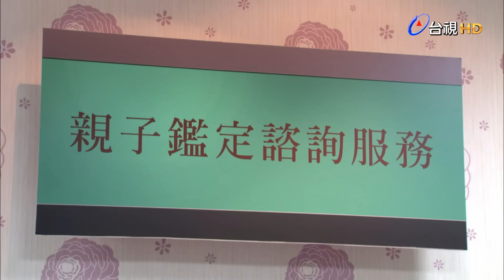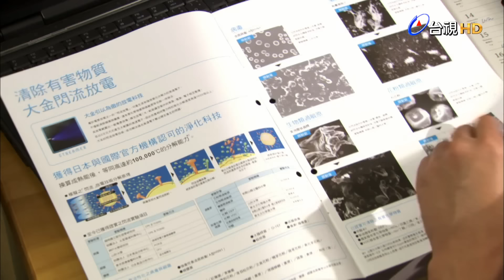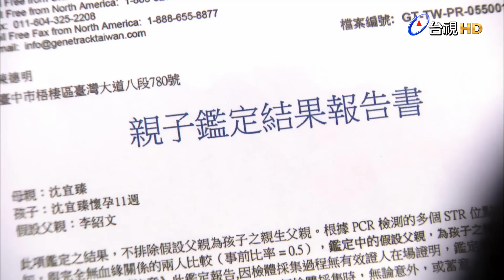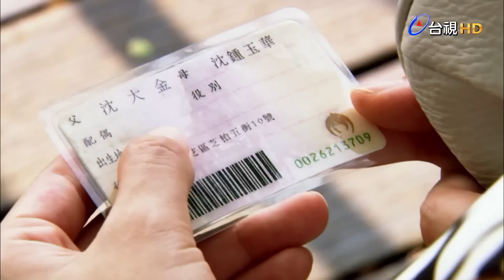Secretos del diario EP25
Casada desde hace siete años, Jenny Shen siempre ha intentado ser una buena esposa.
Vive una vida aparentemente maravillosa con su esposo, Vincent Lee.

Ya que existe poca comunicación entre ellos, Jenny Shen se sumerge en las páginas de
su diario, mientras esperan la llegada de su bebé, quien creen que podrá enmendar
los problemas de su relación. Al mismo tiempo, Jenny Shen siente que su vida no
tiene sentido, y se pregunta si haberse casado y haber abandonado su carrera y su
identidad fueron las decisiones  correctas.

Justo cuando se siente desconcertada por todo este caos emocional, Jenny Shen conoce
a Sean Chou, un hombre completamente diferente a su esposo. El romance entre ambos
es descubierto rápidamente por Vincent Lee, quien se niega a permanecer indiferente.

“Secretos del diario” es mucho más que una historia de amor; es una telenovela que
nos presenta la realidad de la vida y el matrimonio, al mismo tiempo que expone
conflictos generacionales y entre  personas con  diferentes estilos de vida.